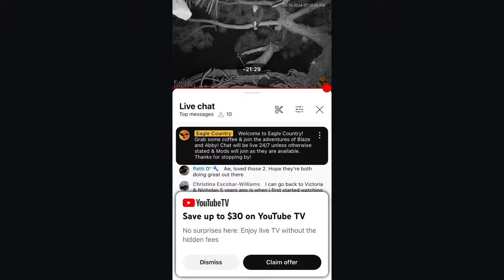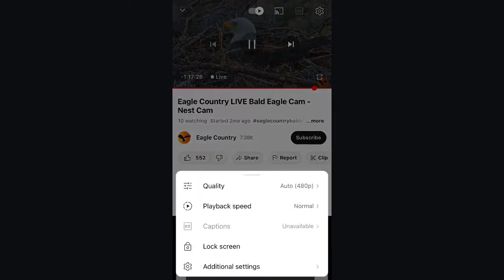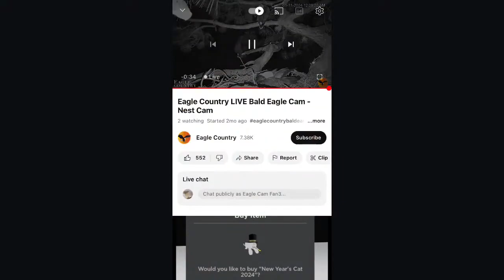Eagle Country Bald Eagles (Nest Cam) 01/10/2024 17:53